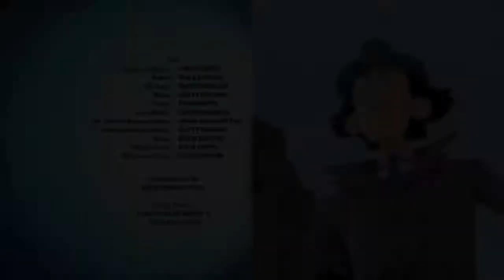S4 Ep The Heir Affhair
Season 4 New Episodes

1-Frienemy of the State / MADhenge
2-The Claw Who Stole Christmas / The Thingy
3-The Talon-ted Mr. Colin / MADzilla
4-Anti-gravity / Too Many Talons
5-Star Power / Panda-monium
6-Under the MADnight Sun / Skyrates Off the Starboard Bow!
7-Fate it ‘til you make it / Once upon a screentime
8-The MADstache of Professor Coin / MADthuselah
9-The heir affair / Parched nemesis
10-Trees Company / MADtrack
11-The Missionball Ball / Tell Me What Sphinx
12-Harmageddon / Do No Arm
13-Inspector Gadget Goes To Jail / We have a verygood title on it but we forgot it